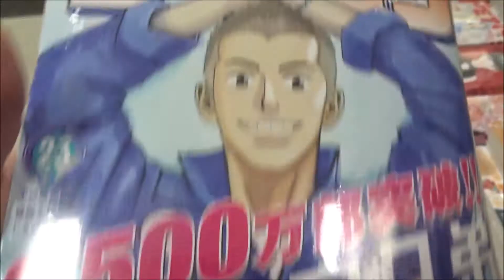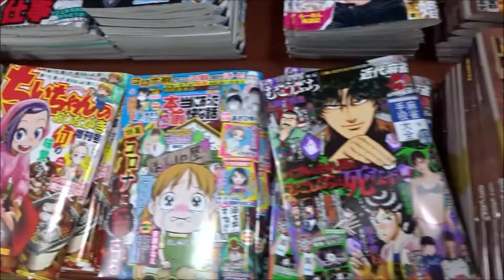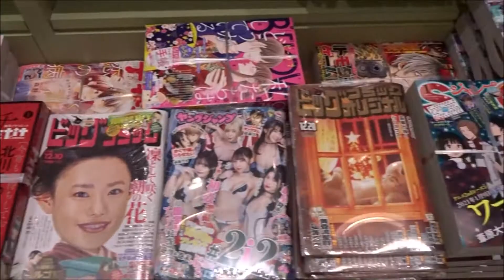モーニング 2021年2・3号「宇宙兄弟」小山宙哉【講談社】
500万回再生達成
918万1246再生(2020.1.1.)
3年間で動画1万本
Hiroshima Prefecture
Itsukushima Shrine
 毎日投稿
広島youtuber
次世代 youtuber
１日10万回再生
１００万回以上再生されている動画、チャンネル